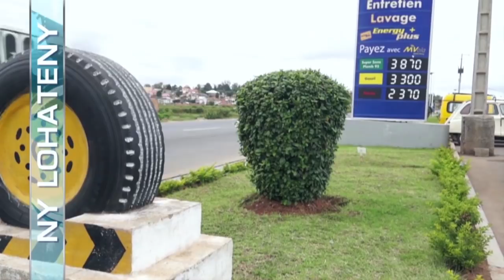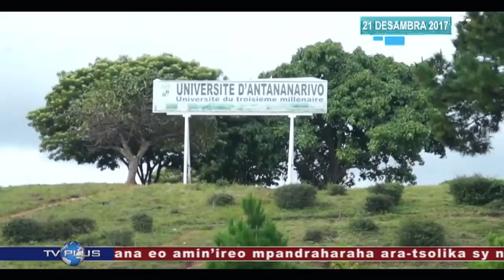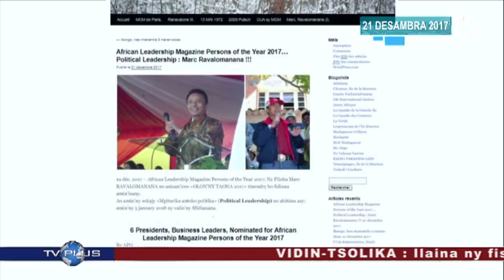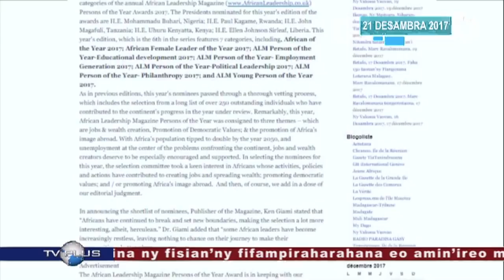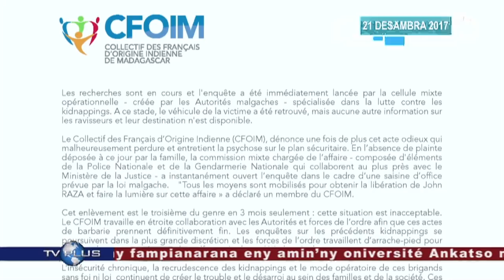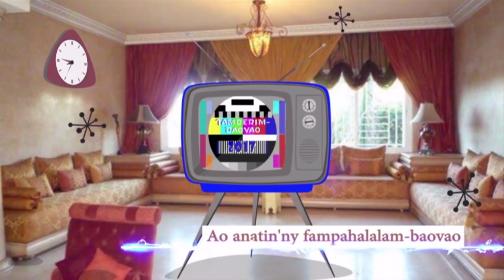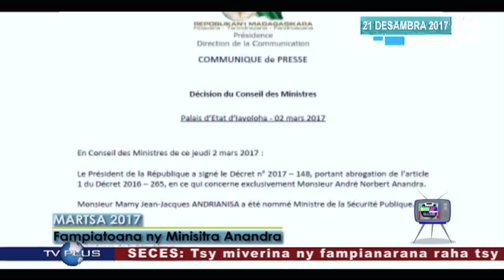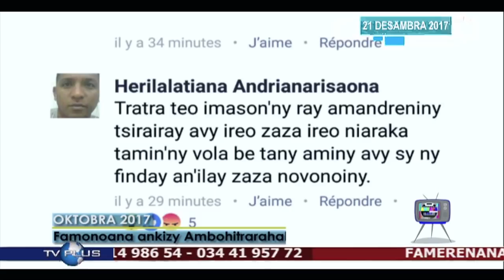VAOVAO DU 21 DECEMBRE 2017 BY TV PLUS MADAGASCAR